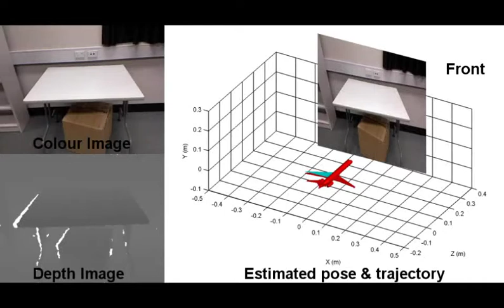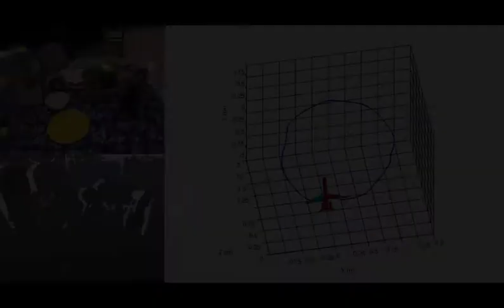Robust Egomotion Estimation using ICP in Inverse Depth Coordinates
This paper presents a 6 degrees of freedom egomotion estimation method using Iterative Closest Point (ICP) for low cost and low accuracy range cameras such as the Microsoft Kinect. Instead of Euclidean coordinates, the method uses inverse depth coordinates which better conforms to the error characteristics of raw sensor data. Novel inverse depth formulations of point-to-point and point-to-plane error metrics are derived as part of our implementation. The implemented system runs in real time at an average of 28 frames per second (fps) on a standard computer. Extensive experiments were performed to evaluate different combinations of error metrics and parameters. Results show that our system is accurate and robust across a variety of motion trajectories. The point-to-plane error metric was found to be the best at coping with large inter-frame motion while remaining accurate and maintaining real time performance.